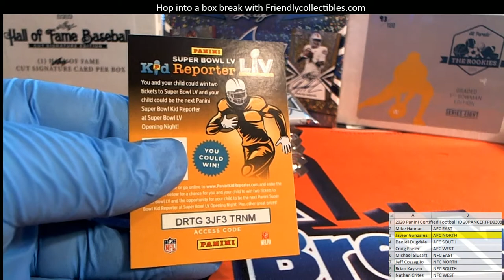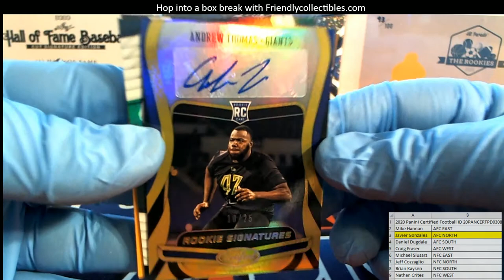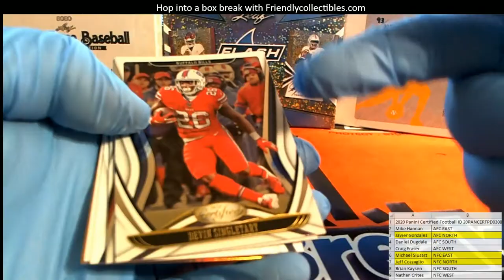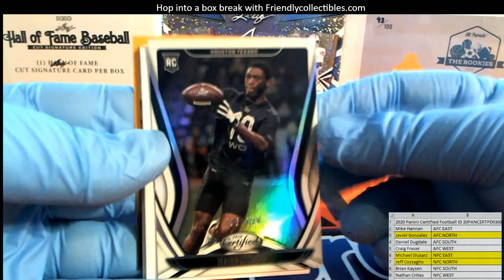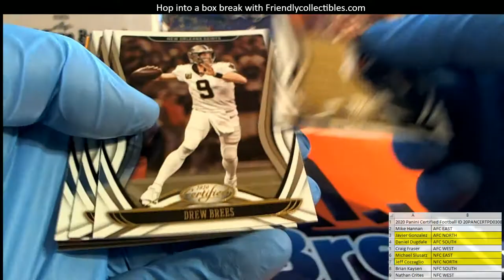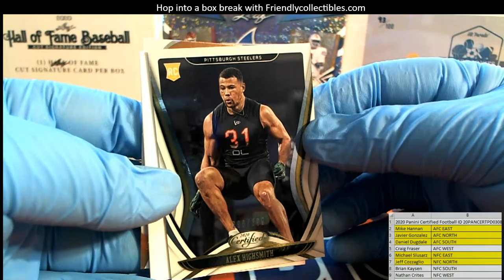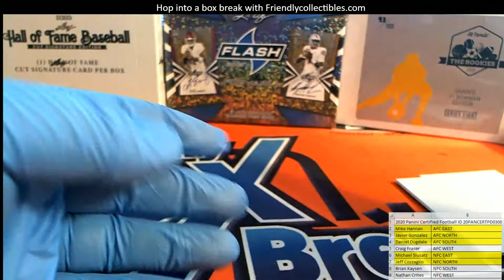2020 Panini Certified Football ID 20PANCERTPD0308